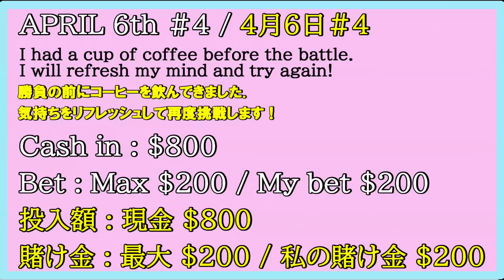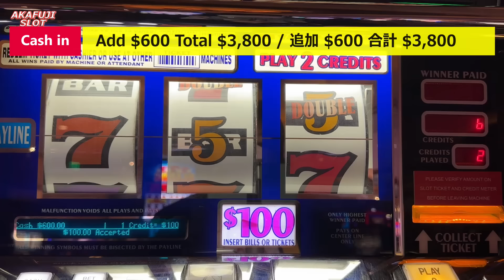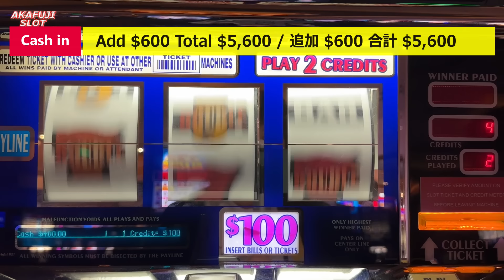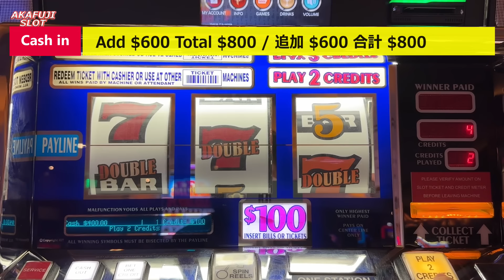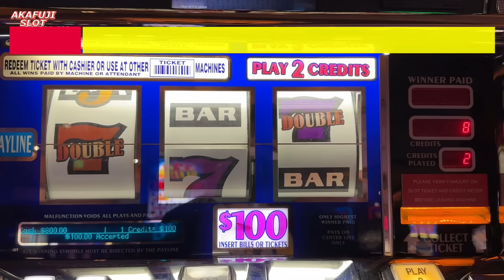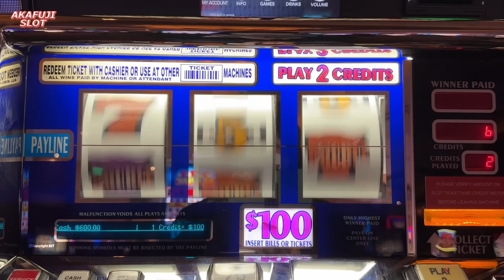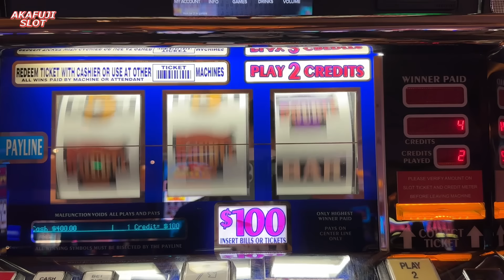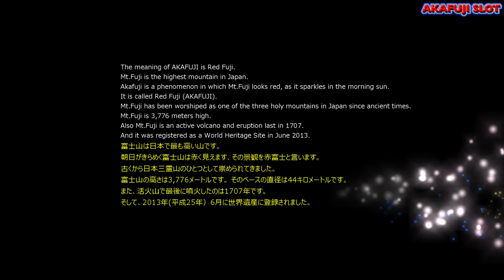Max Bet $200 Double Gold $100 Slot Machine, Old School Slot Jackpot Part 2